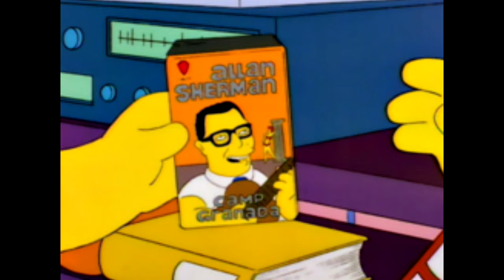Apple Bottom Jeans by Allan Sherman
"Marge? Does Lisa got the boots with the fur?!" -Hummer Sampson